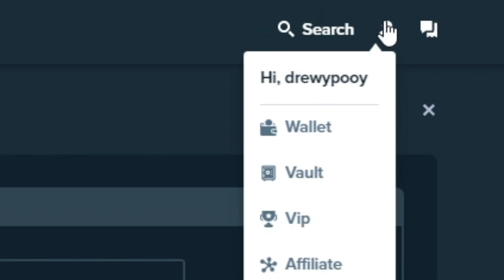MY LUCKIEST GATES OF OLYMPUS COMEBACK!?